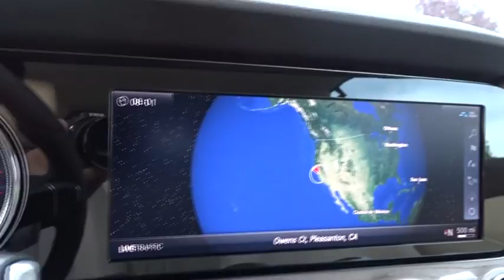2018 Mercedes-Benz E-Class Pleasanton, Walnut Creek, Fremont, San Jose, Livermore, CA 18-1841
2018 Mercedes-Benz E-Class
2018 Mercedes-Benz E-Class E 400 - Stock#: 18-1841 - VIN#: WDD1K6FB6JF052053